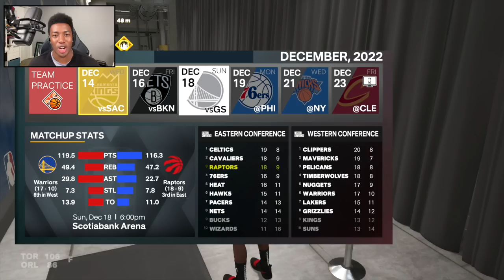The Legendary Flu Game.... NBA 2K23 MyCareer #26